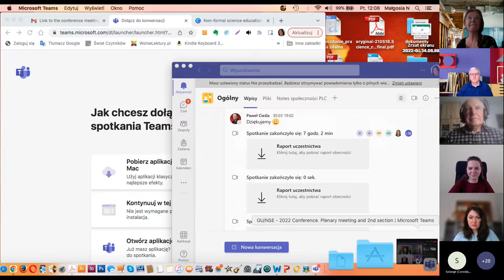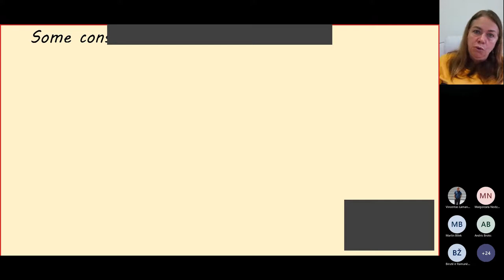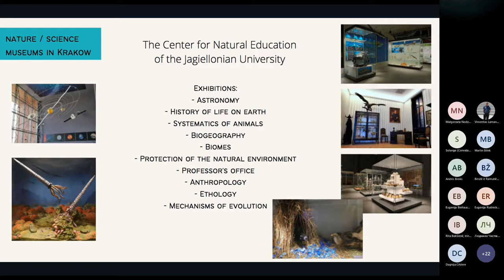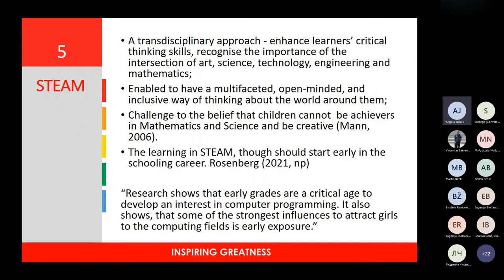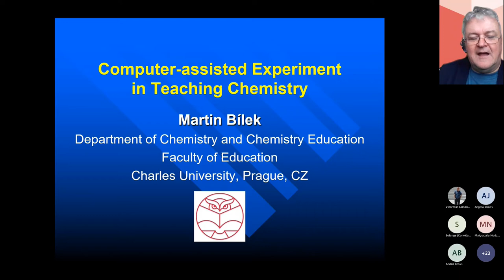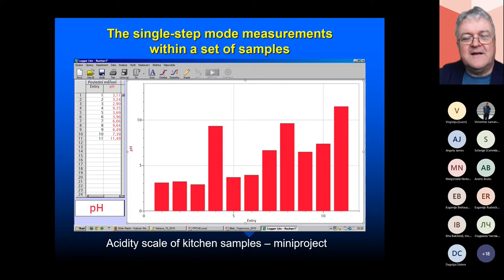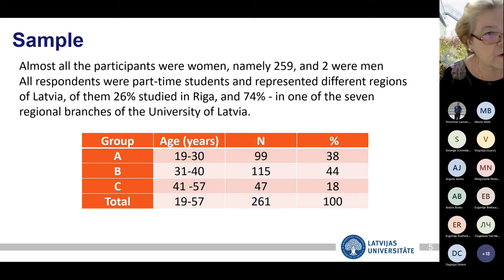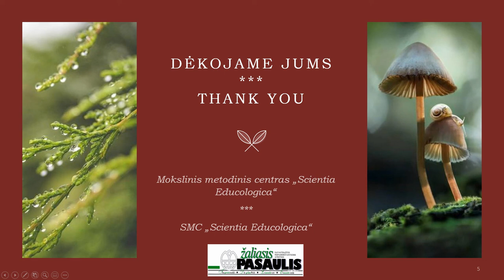GU28_2022 / NATURAL SCIENCE EDUCATION IN A COMPREHENSIVE SCHOOL-2022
XXVIII nacionalinė mokslinė praktinė konferencija
„GAMTAMOKSLINIS UGDYMAS BENDROJO UGDYMO MOKYKLOJE 2022“
2022 m. balandžio 29-30, nuotolinė konferencija

Twenty-eighth National Scientific-Practical Conference with International Participation
 "NATURAL SCIENCE EDUCATION IN A COMPREHENSIVE SCHOOL-2022"
2022 April 29-30,
Remote (Online) conference

KVIESTINIAI PRANEŠIMAI / INVITED PRESENTATIONS

13:00 –13:25

Malgorzata Nodzynska-Moron. In-formal science education in Krakow - beneficiaries  (Pedagogical University of Cracow, Poland)

13:25 –13:50

Solange W. Locatelli. The didactic approach of inquiry-based learning with the use of drawings – considerations and notes for future research (Federal University of ABC, Brazil)

13:50 –14:15

Angela James. Designing and implementing a STEAM programme for primary school teachers (University of Kwazulu-Natal, Republic of South Africa)

14:15 –14:40

Martin Bilek. Computer-assisted experiments in teaching chemistry (Charles University, Czech Republic)

14:40 –15:00

Dagnija Cedere, Inese Jurgena, Rita Birzina, Sandra Kalnina. Prospective pre-school teachers` views on STEM learning in grade 9: The principle of continuity in education (University of Latvia, Latvia)